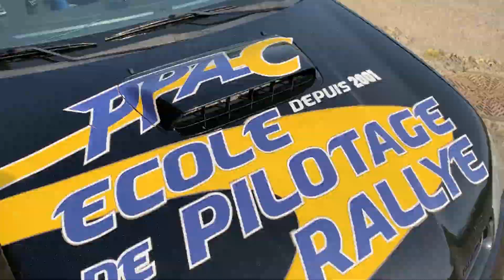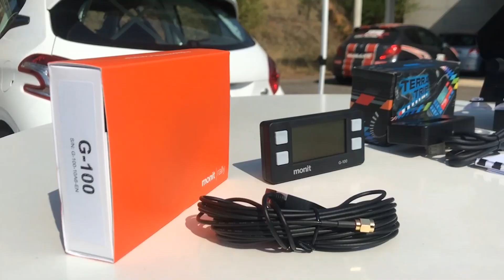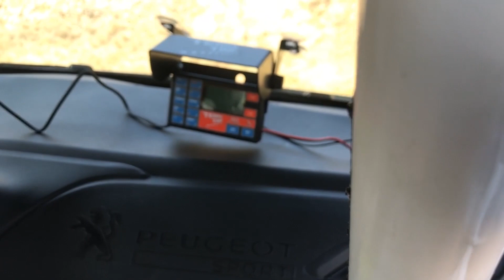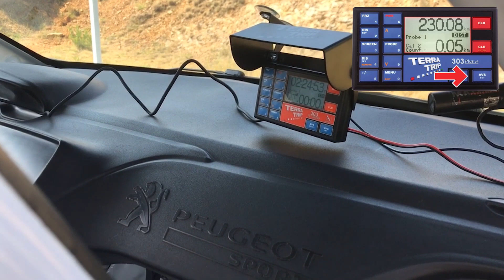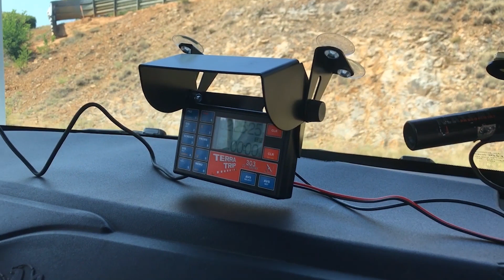Les tutos GT2i : TRIPMASTER TERRATRIP 303 GEOTRIP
Dans cette vidéo, nous vous proposons de découvrir le TRIPMASTER TERRATRIP 303 GEOTRIP.

Caractéristiques et fonctionnalités, on vous explique tout !

Merci à Fabrice pour sa participation !

2019 - GT2i Production